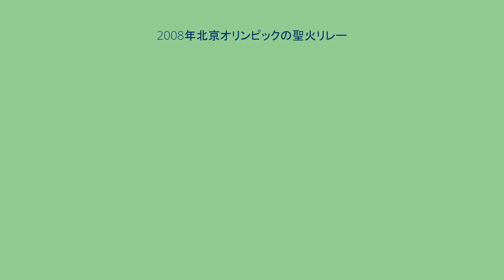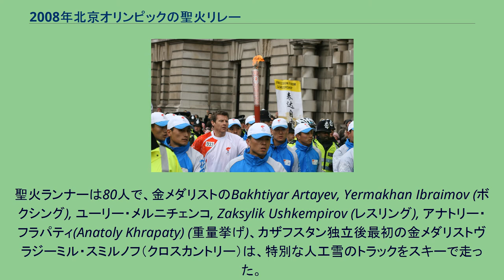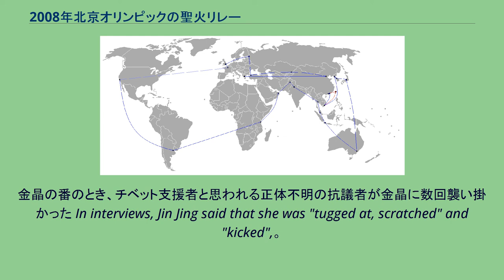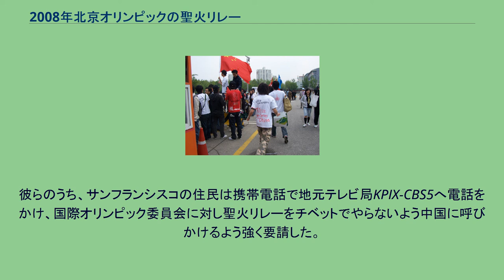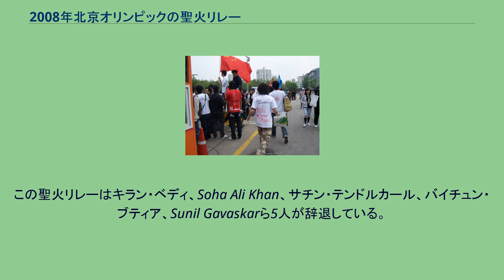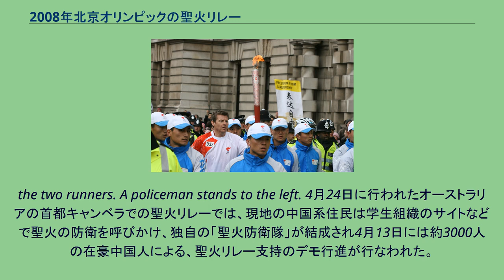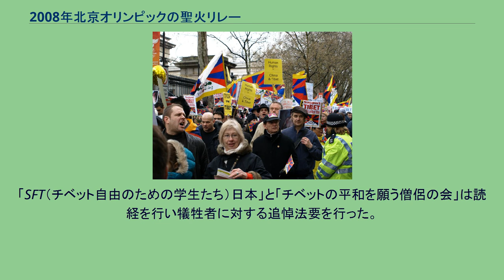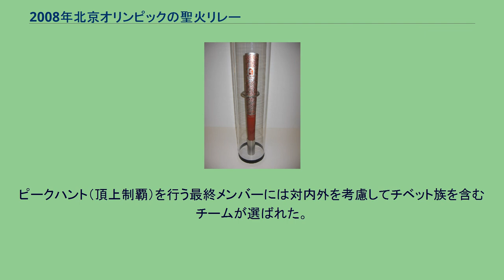2008年北京オリンピックの聖火リレー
2008年北京オリンピックの聖火リレー（2008ねんペキンオリンピックのせいかリレー）では、北京オリンピックに向けて2008年3月31日から8月8日までの130日間に世界5大陸 で行われた聖火リレーについて説明する。
多くの国にてチベット問題など中華人民共和国の領土・人権問題にからめた抗議活動と大量逮捕を引き起こし、翌年3月26日に国際オリンピック委員会（IOC）は今後の五輪開催に伴う聖火リレーは主催国内のみで行い、世界規模の聖火リレーを廃止することを決定した。
北京オリンピックのトーチ。
リトアニアの首都ヴィリニュスにて。
北京オリンピックで使われたトーチは、中国において「幸運の雲」として知られる伝統的な模様の描かれた、伝統的な巻物を元にデザインされた。
また、万物は5つの要素からなっているという中国古来からの五行思想も取り入れられている。
デザインしたのは、中国の大手パソコン メーカーLenovo。
アルミニウム製。
高さ72センチメートル、重さは985グラム。
このトーチは18m/sの強風、毎時50ミリの大雨にも耐えられるように設計されている。
聖火の点火・消火には鍵を使用する。
燃料はプロパンガスで、約15分間火を灯すことができる。
聖火は、リレーの全行程を繋ぐ。
しかし、夜間や飛行機移動中、悪天候、そしてフランスのパリなどで発生した激しい抗議 のときにはトーチは消火され、聖火はランタンで運搬される。
このランタンは複数ある。
聖火とその随行員の国際間移動はエアチャイナのエアバスA330を使用した。
飛行機は赤と黄色のオリンピックカラーにペイントされている。
エアチャイナは2008年3月に中国オリンピック委員会から長年の五輪への協力が認められて、聖火の運送会社に指定された。
飛行機は85,077マイル、130日間をかけて21カ国を回った。
聖火の採火式はオリンピック発祥の地であり、前回開催地であるギリシャのオリンピアで行われた。
聖火リレーの期間は過去最長で、2008年3月31日から8月8日の130日間に渡って行われた。
リレー距離は13万7000km（聖火リレー最長記録）。
ルートの中には標高8848mのエベレスト山も有った。
2007年4月、五輪組織委員会は聖火のリレー経路について香港から当時中国と対立する民主進歩党の陳水扁政権だった台湾に渡る（下記表の21番と22番の順番を逆転させる）ルートへ変更を行った。
当然このことについて台湾のオリンピック委員会は、「中国が台北を自国内の路線と位置づけようとしている」として抗議して聖火の受け入れを拒否し、台湾はリレーのルートから外されることとなった。
なおこの点については後に台湾師範大学の山ノ口寿幸によって沿道で使用される旗や歌について、台湾を「中華台北」と呼ぶか「中国台北」という問題もあり呼称の問題が最も大きな要因であったという指摘がされている。
聖火リレールート 中国本土内のルート 2008年3月24日、聖火リレーは古代オリンピック開催の地、ギリシャのオリンピアにて採火された。
巫女に扮した女優マリア・ナフプリオトゥ（Maria Nafpliotou）が聖火に点火し、テコンドーの選手で2004年アテネオリンピックの銀メダリストアレクサンドロス・ニコライディス（Alexandros Nikolaidis）（ギリシャ）に渡した。
ニコライディスは、アテネオリンピック平泳ぎ金メダリストの羅雪娟（中国）に聖火を渡し、聖火リレーの直前に発生したチベット暴動により、チベット問題に抗議するため国境なき記者団のメンバー3人（同記者団の創始者の1人であるロベール・メナールを含む）がオリンピック点火セレモニーの警備を突破し、北京オリンピック組織委員会の劉淇会長の演説を妨害しようとした。
中国側は、オリンピックを妨害する恥ずべき行為だと非難した。
2008年3月30日、アテネでギリシャ側から北京五輪の主催者側へトーチが渡されるセレモニー中に、「チベットに自由を」と叫び、旗を広げる人々が現れた。
10人から15人の抗議者が警察に身柄を拘束された。
聖火が主催者側に渡された後も抗議は国際的に続いた。
特にネパールでは激しい暴動となった。
なお国境なき記者団は独立性を主張しているが、フランス政府やアメリカ政府、台湾外務省から資金援助を受けているという報告がある。
しかし、Daniel Junquaフランス部門副代表は資金が中立性を失わせてはいないと主張して...